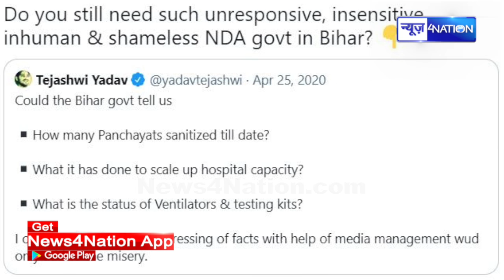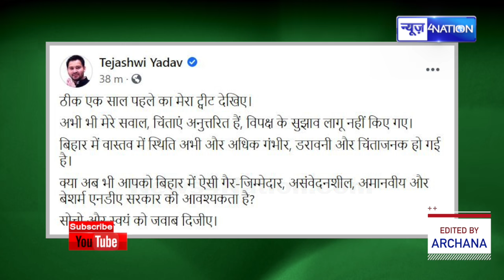Tejashwi Yadav के हुंकार से चुप हो गए CM Nitish | News4Nation